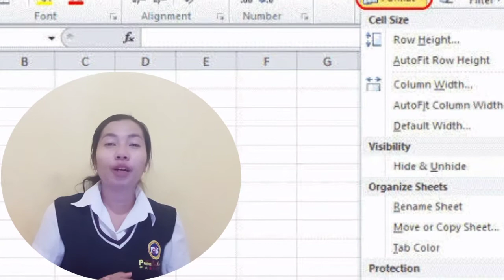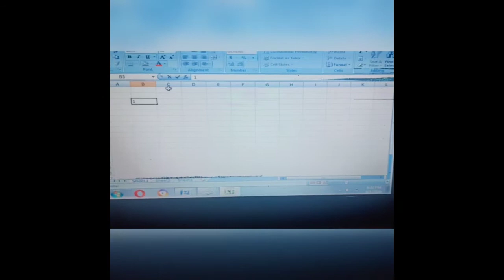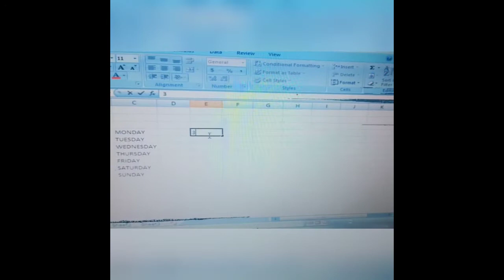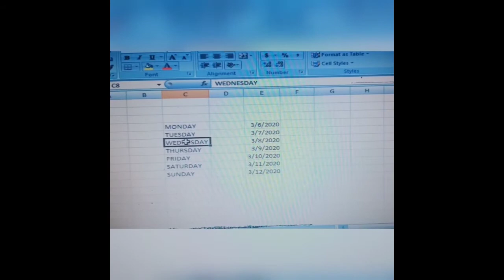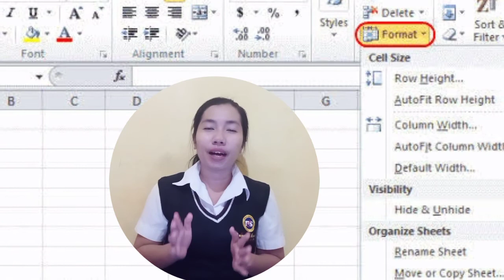E5 Computer "Auto Fill & Editting Data" 3 June 2020